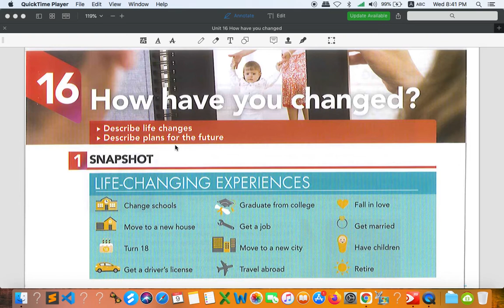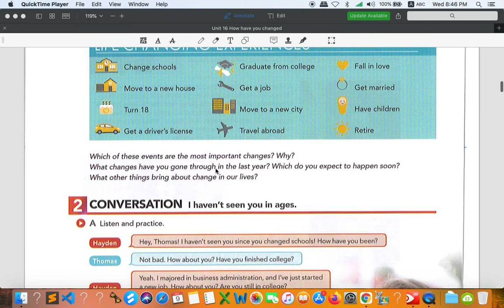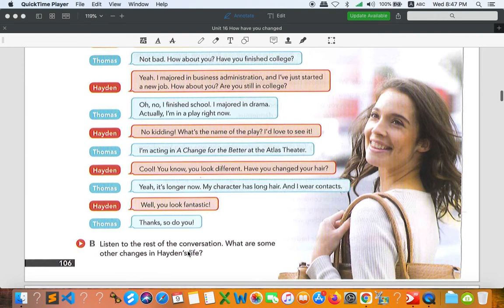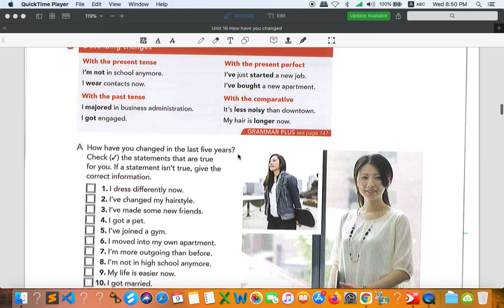How have you changed? (Unit 16)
This video is designed for PUC Online Classroom students only. Within this video, you will learn life-changing experiences and some ways to describe those changes.